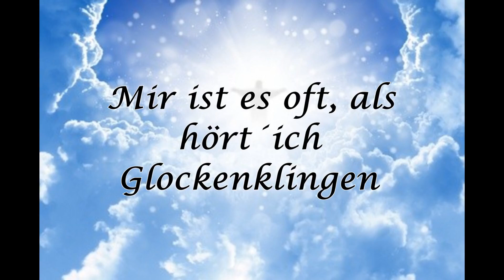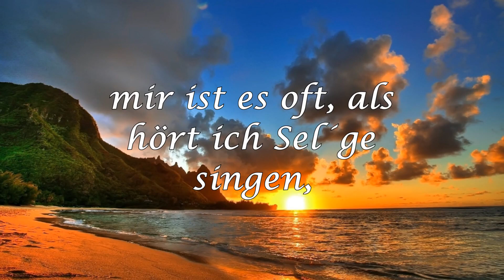Glocken, Glocken -- Trompetensolo mit Orgelbegleitung Liveaufnahme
Der Spieler des schönen Trompetensolos hat die Musikaufnahme dankenswerterweise  zur Veröffentlichung zur Verfügung gestellt. Herzlichen Dank. --
Trompetensolo mit Orgelbegleitung Liveaufnahme   --
Singen und Musizieren bei NAK - NAC -